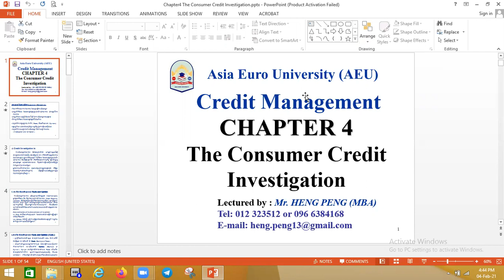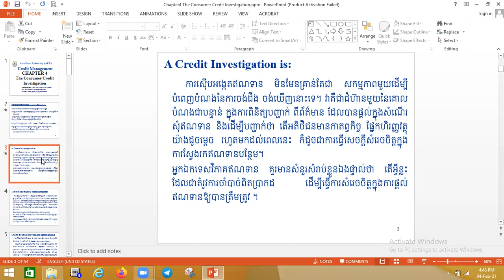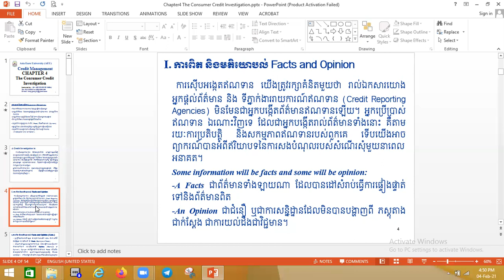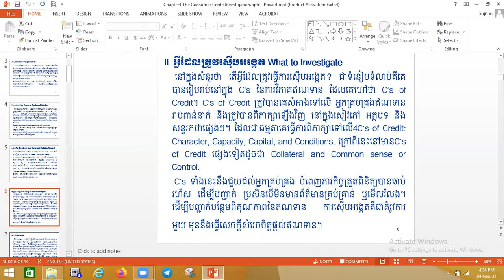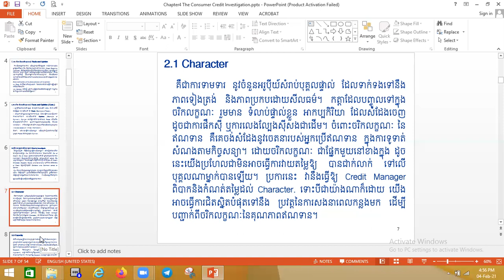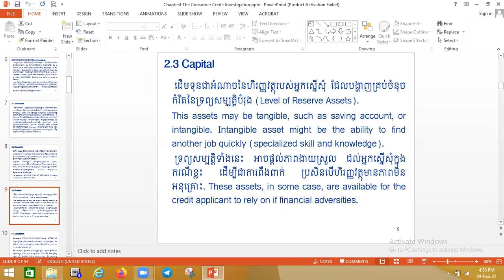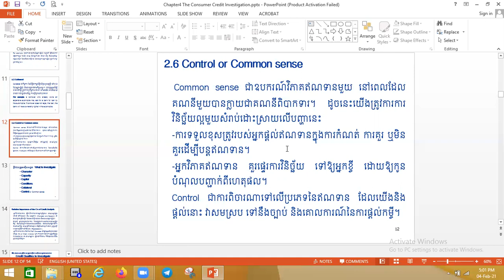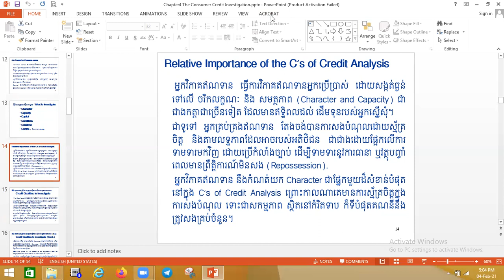Chapter 4 1